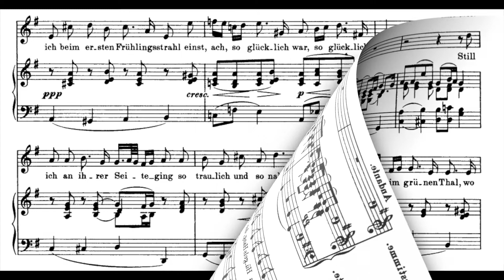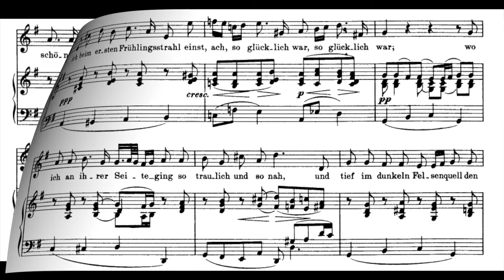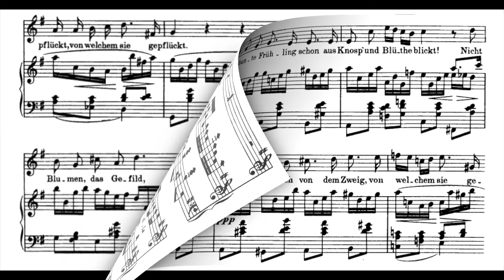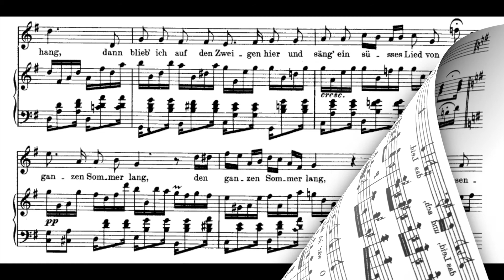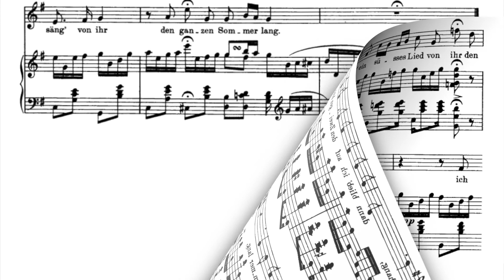" Im Frühling" F .Schubert G major(Original high) Piano accompaniment(karaoke-score)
" Im Frühling" F .Schubert G major(Original high) Piano accompaniment(karaoke-score) The full version is available as a member-only video.

Klavierbegleitung.
피아노 반주.
acompañamiento de piano.
Đệm piano.
伴奏
Фортепианный аккомпанемент.
Pianon säestyksellä.
piyano eşliğinde.
Zongorakíséret.